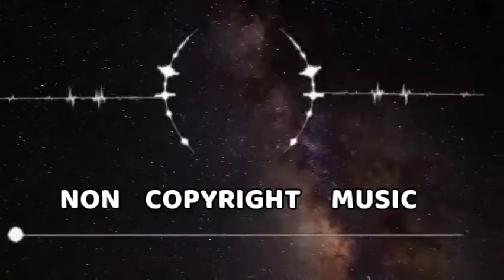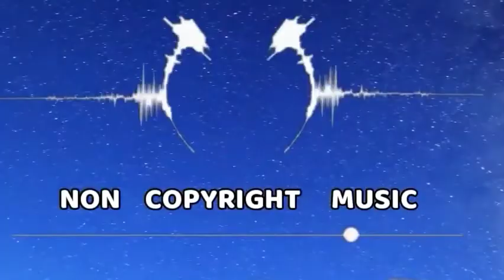No Copyright Rock Music Instrumental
No copyright Rock music instrumental for videos. Now, listen to this Rock track and enjoy!